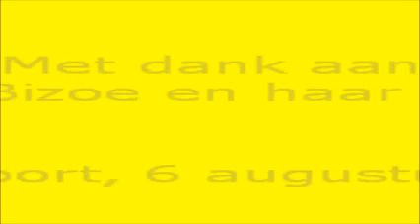Mama Bizoe uitdagen 6aug11